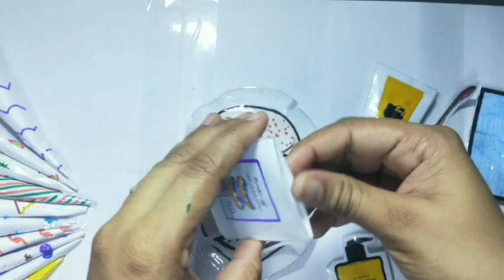💖Paper diy🌈 Roblox skincare blind bag